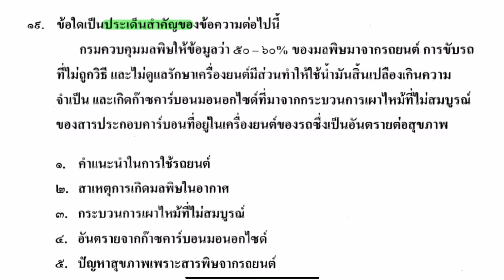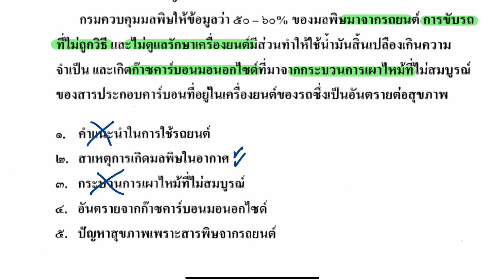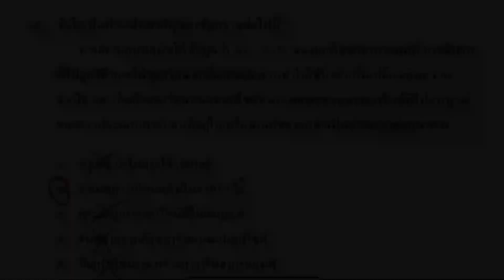เฉลยข้อสอบภาษาไทย O-NET ม.6 (วันที่ 1 มีนาคม ปี 2563) | ข้อ 19